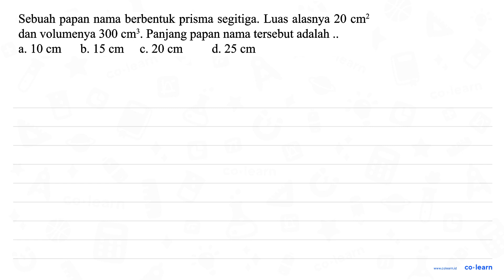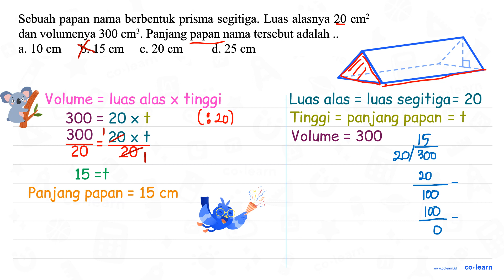Sebuah papan nama berbentuk prisma segitiga. Luas alasnya 20 cm2 dan volumenya 300 Panjang papan ...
Sebuah papan nama berbentuk prisma segitiga. Luas alasnya 20 cm2 dan volumenya 300 Panjang papan nama tersebut adalah cm} _ a. 10 cm b. 15 cm C. 20 cm d. 25 cm

Topik atau Materi: Volume dan Luas Permukaan Prisma Segitiga - Bangun Ruang - Geometri - Matematika Kelas 5 SD -

00:00 : Bedah Soal
01:00 : Konsep, rumus dan pengertian Volume dan Luas Permukaan Prisma Segitiga
01:18 : Langkah penyelesaian soal
01:32 : Jawaban akhir
02:02 : Penutup